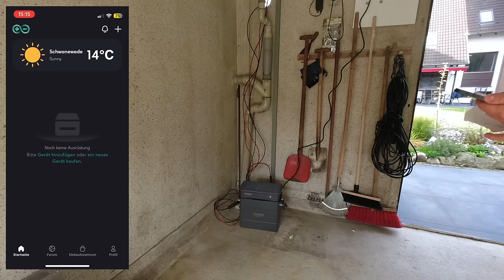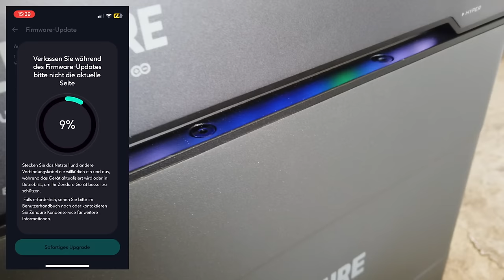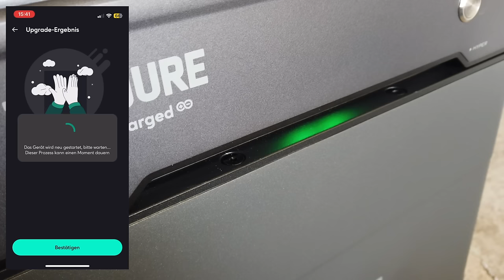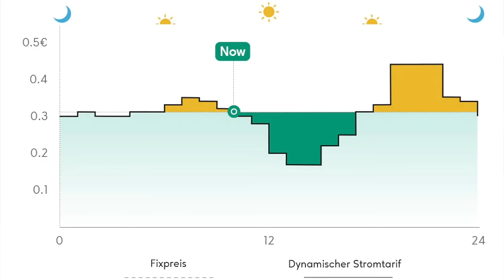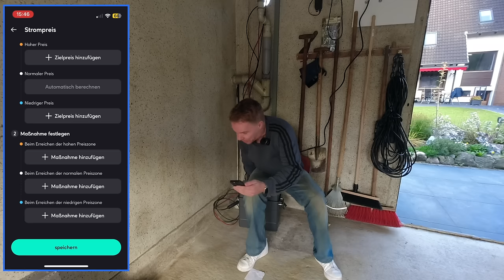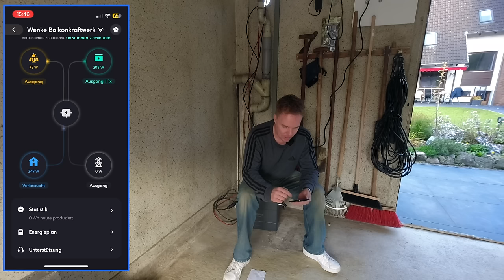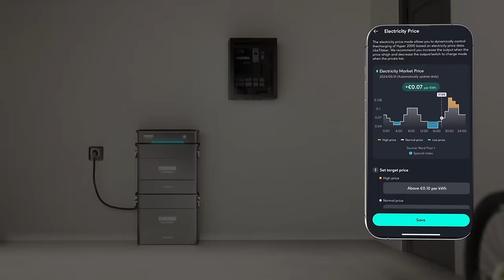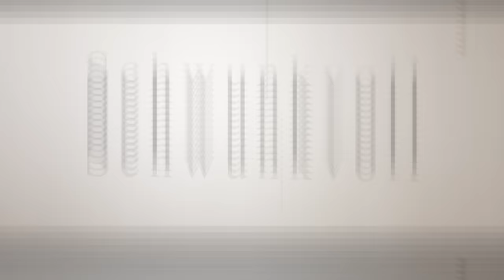Genial Bidirektional - Zendure Hyper 2000 - Strom speichern vom Balkonkraftwerk und aus dem Netz!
Speicher für Balkonkraftwerke setzen sich immer mehr durch. Die Preise fallen und die Speicher werden immer leistbarer. Bisher funktionieren sie aber nur einseitig. Strom vom Balkonkraftwerk wird gespeichert und später abgegeben. Was aber passiert wenn man einen dynamischen Stromvertrag hat? Wäre es nicht toll auch nachts dann günstigen Strom in den Speicher zu laden um ihn tagsüber, wenn er teuerer ist, zu nutzen? Genau das macht jetzt Zendure mit dem Hyper 2000!

ACHTUNG!
Mit dem Code: SMG6DCXY55BW bekommt ihr Rabatt auf das Hyper2000  bis zum 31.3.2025

Mein Equipment:

 - Stefan Schwunk

Mein Equipment:

 - Stefan Schwunk